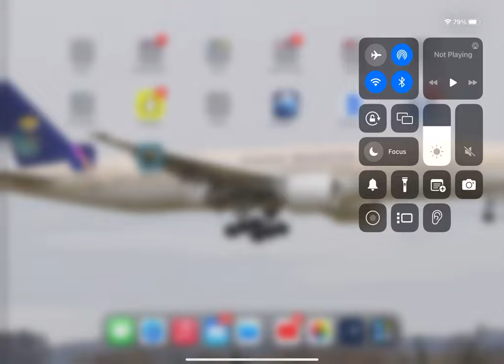I Makkah games 2 (No commentary)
Hello my name is Javaria and today I played I Makkah games 2 and I had fun and I walk around with other girls and I saw a Ka’aba and everything okay thanks for watching please like and share and make sure to subscribe

Views

More likes

More views

Bye guys